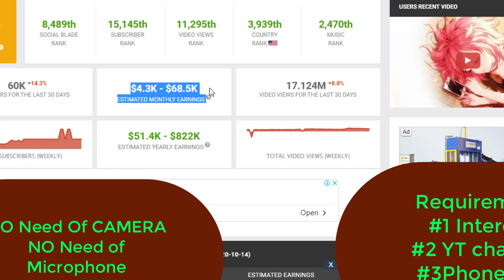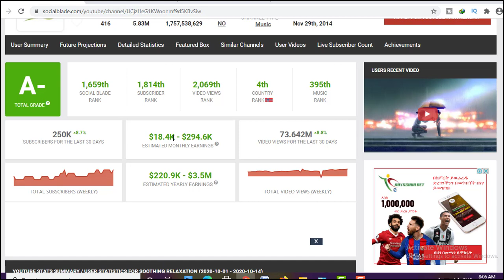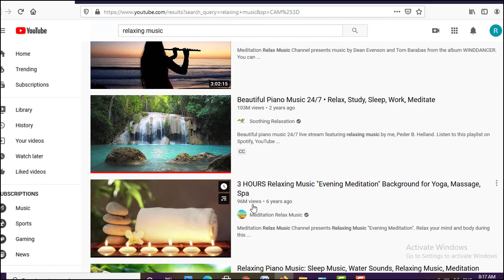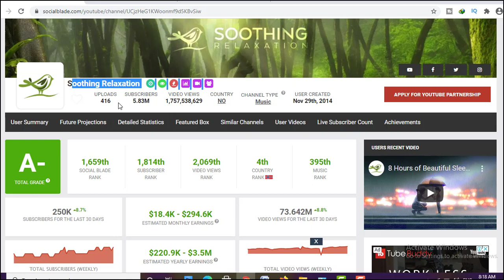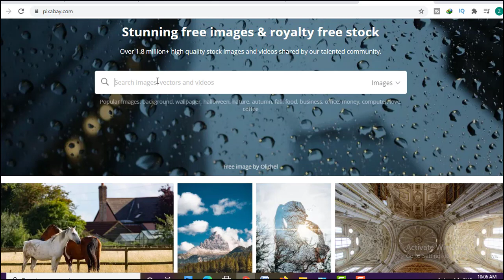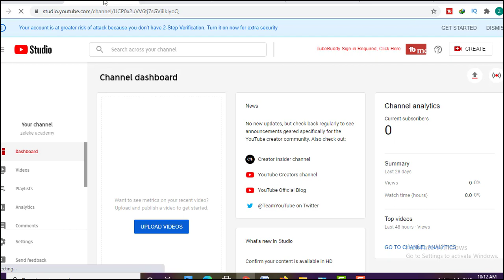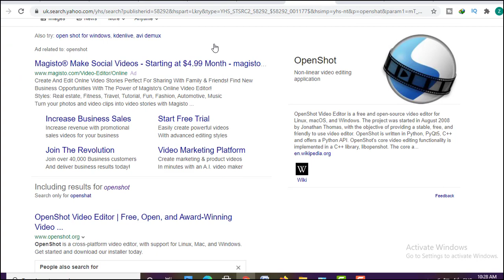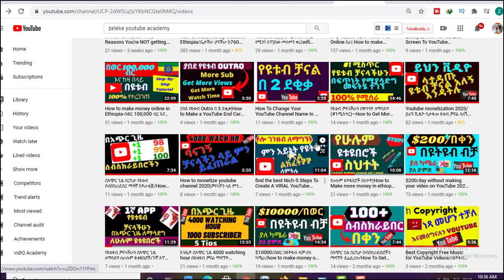Make Money in Ethiopia Without Making Video/በቀን ከ$100 በላይ በትክክል የሚያስገኝ የኦን ላይን ስራ/Make Money Online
በቀን ከ$100 በላይ በትክክል የሚያስገኝ የኦን ላይን ስራ/Make Money Online
In this video, I go over how to earn money from YouTube without making videos.  If you're looking for how to make money on YouTube without making videos and without showing your face, then you're in the right place!

If you want more tutorials on how to make money online in Ethiopia for beginners make sure you watch my free training Video from my channel.
This works well for beginners in 2020 and will help you make money online with out recording your Videos. This will be anther cool way to learn how to make money online.
በቀን $100 ሊያስገኝ የሚችል የኦንላይን ስራ How to make money online in Ethiopia 2020
ከቤትዎ  ሆነው የሚሰሩት ቀላል የስራ እድል  / How to make money from Home!! How to make money online in Ethiopia. Easy ways to make money from Ethiopia.
My name's Zeleke and on this Zeleke Youtube Academy channel I show you how to potentially make money online fast and how you can start earning income on the internet fast today,and also how to grow your channel fast and easy to get more subscribers and Views.